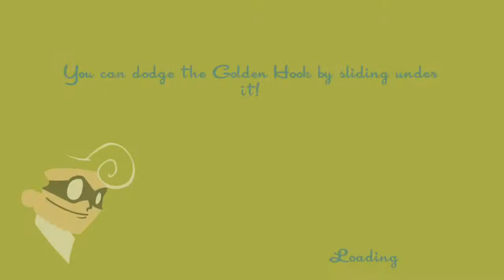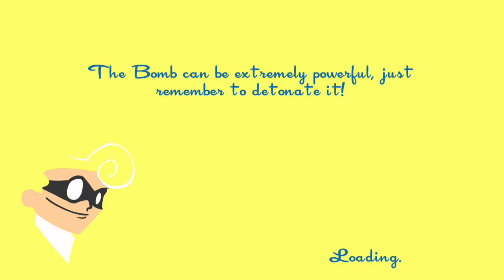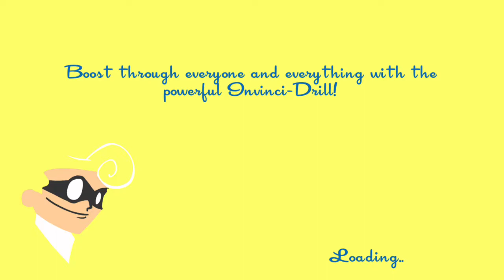SPEEDRUNNER | MY BROTHER | STREAM CRASHES FROM RAGE :(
lol I was having so much fun playing but the stream crashed sorry.